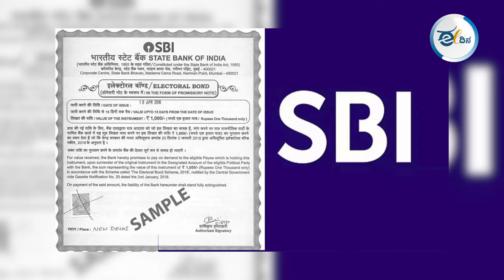ಪ್ರತಿಪಕ್ಷಗಳನ್ನು ದಮನ ಮಾಡಲು ಸರ್ವಾಧಿಕಾರಿ ನಡೆ ಅನುಸರಿಸುತ್ತಿರುವ ಮೋದಿ ಸರ್ಕಾರ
ಫೆ.15ರಿಂದ ಮಾ. 30ರವರೆಗೆ, ಬಾಂಡ್ ಹಗರಣ ಬಹಿರಂಗವಾದ ನಂತರದ ನಲವತ್ತೈದು ದಿನಗಳಲ್ಲಿ ಕೇಂದ್ರ ಸರ್ಕಾರದ ನಡೆಯನ್ನು ಗಮನಿಸಿದರೆ, ದೇಶದ ರಾಜಕಾರಣದಲ್ಲಾದ ಬೆಳವಣಿಗೆಗಳನ್ನು ಸೂಕ್ಷ್ಮವಾಗಿ ಅವಲೋಕಿಸಿದರೆ, ಮೋದಿಯವರ ಈ ಕೃತ್ಯ ಯಾವ ಭಯೋತ್ಪಾದನೆಗೆ ಕಡಿಮೆ ಇಲ್ಲವೆನಿಸುತ್ತದೆ.